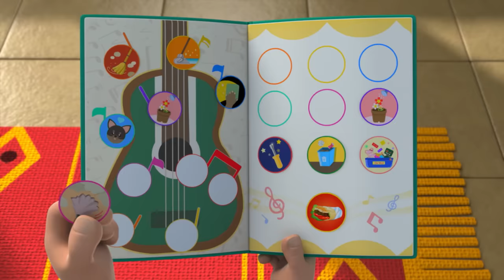[SUPERWINGS Best Episodes] It's So Big! | Best EP14 | Super Wings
▼ Toy Link ▼
Amazon US：

★ It's so big! ★